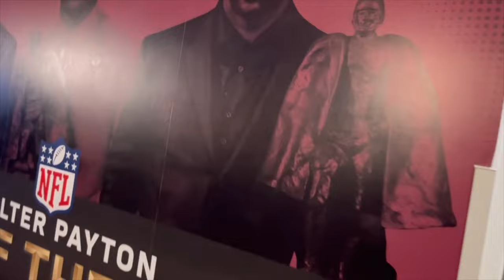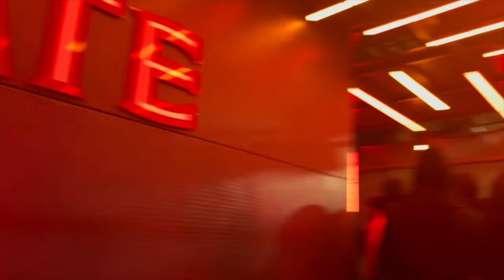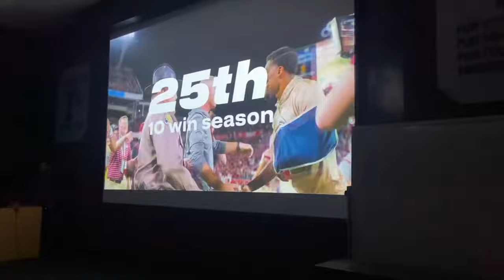BEHIND THE SCENES ON A D1 FOOTBALL VISIT WITH 4 STAR D'ANTRE ROBINSON | FLORIDA STATE UNIVERSITY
Follow me on all platforms @Fleezyt12 !

Shoutout to my camera woman @EuniqueCEO , Subsribe to her channel and show her some love!